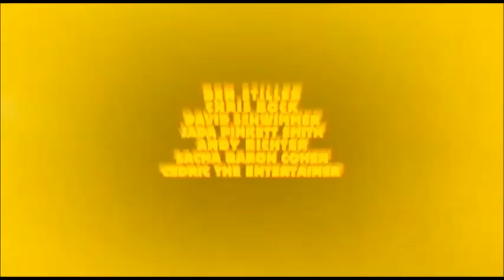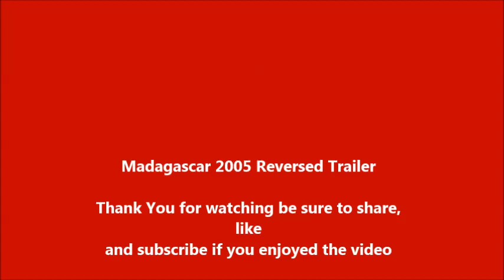Madagascar 2005 Reversed Trailer